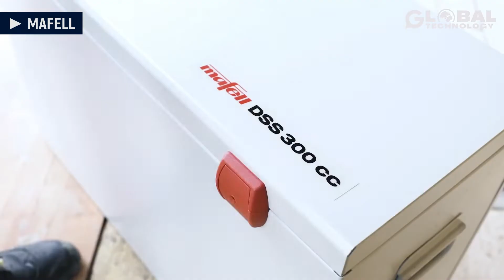Woodworking Tools That Are At Another Level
Welcome back to another video from GlobalTechnology! Today, we'll be going over a number of cool production processes and covering what they make!
Prepare to get your mind blown by next-level life-hacks, innovative machines, smart gadgets and super satisfying tips on how to get jobs done in a skillful way. Not to mention amazing tools and ingenious inventions doing stuff that’s so visually appealing that will leave you in a state of shock. Workers operating at another level with woodworking projects and construction jobs.
 ✔We hope you enjoy this review of Woodworking Tools That Are At Another Level.

❝ Time Codes ❞
00:00 ► INTRO
00:11 ► ANDREW KLEIN
01:48 ► ARBORTECH
02:49 ► ARMOR TOOL
03:48 ► MAFELL
05:22 ► STANLEY TOOLS
05:53 ► AXMINSTER TOOLS & MACHINERY